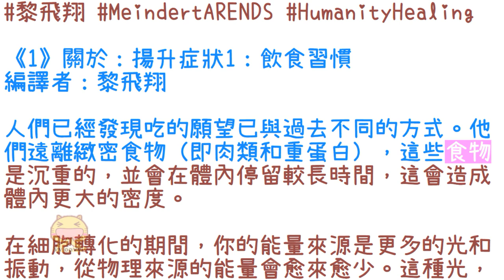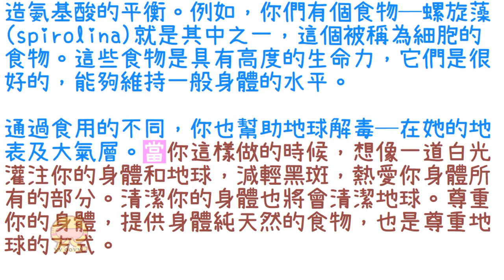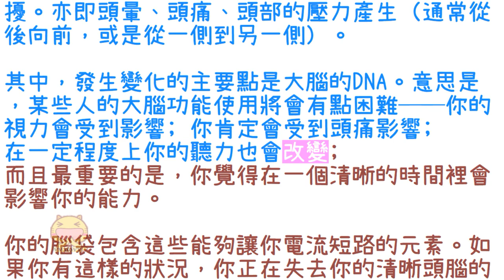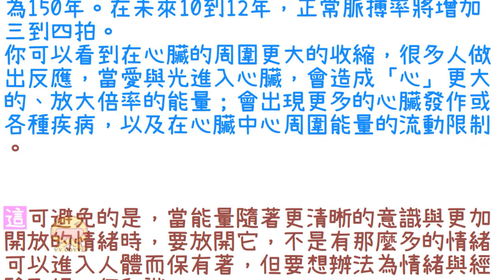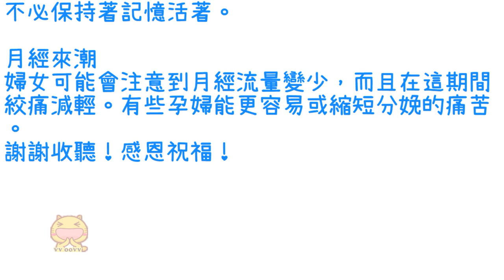靈訊信息【揚升症狀１～４】《1》揚升症狀1：飲食習慣；《2》揚升症狀2：身體振動；《3》揚升症狀3：睡眠與夢；《4》揚升症狀4：身體和心靈（近期信息會集中收錄放在一起喔）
【揚升症狀1～4】有些近期信息會集中收錄放在一起喔
編譯者:黎飛翔
0:00 影篇開頭
0:35 《1》揚升症狀1：飲食習慣(20150427)
6:30 《2》揚升症狀2：身體振動(20150504)
8:27 《3》揚升症狀3：睡眠與夢(20150504)
11:33 《4》揚升症狀4：身體和心靈(20150514)